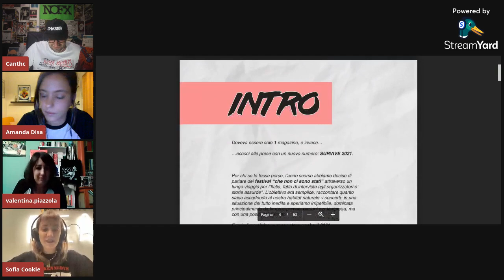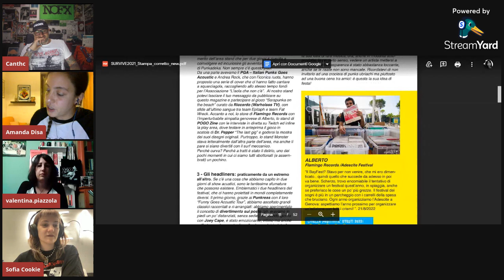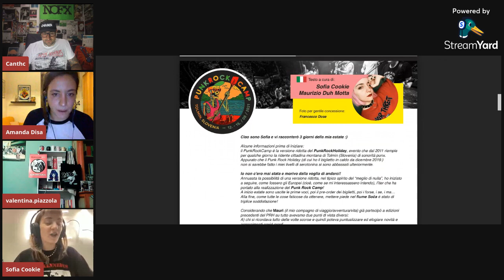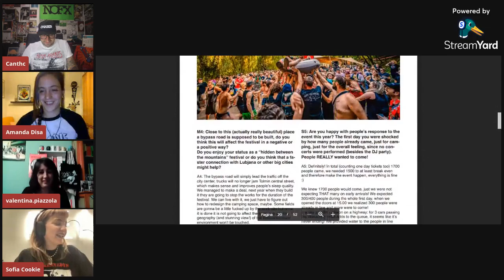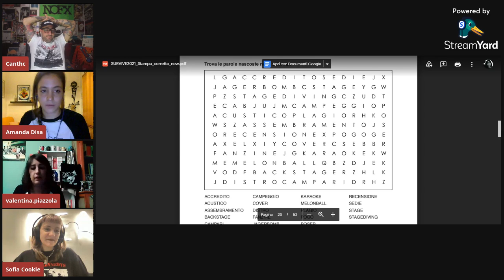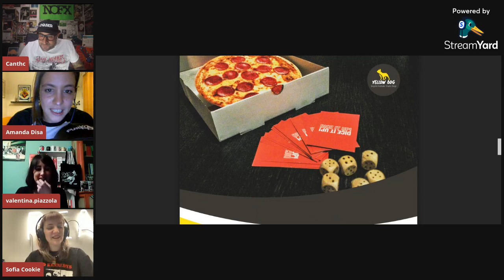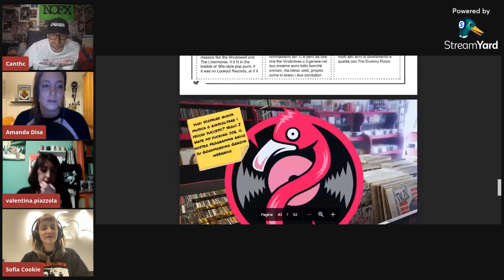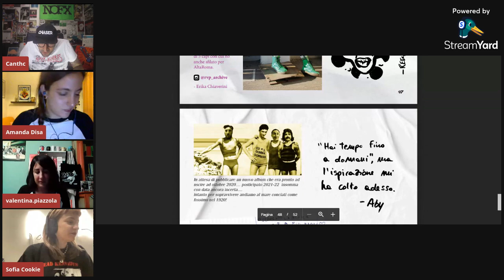Survive 2021 - Il nuovo magazine delle regaz del punk rock di Punkadeka